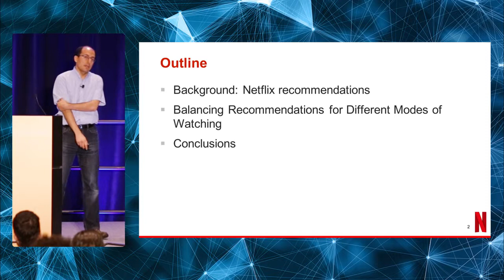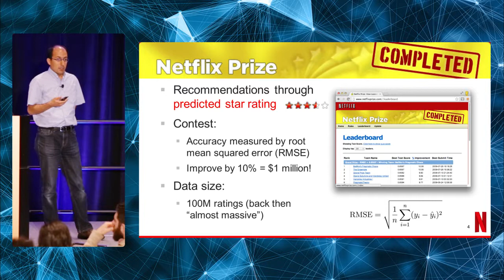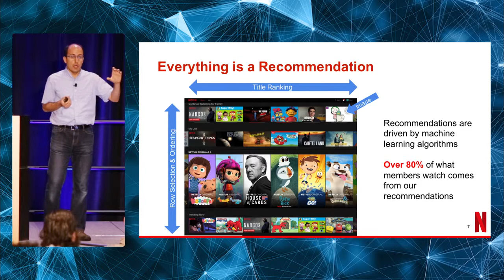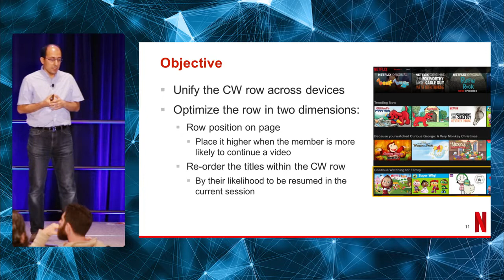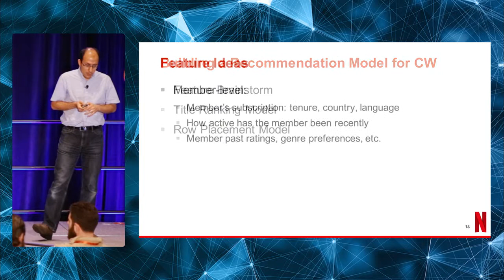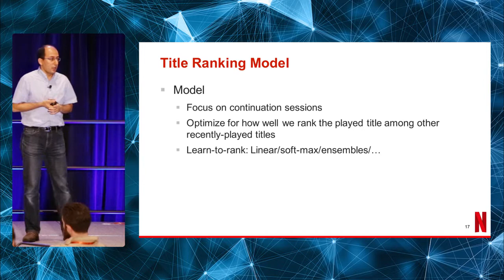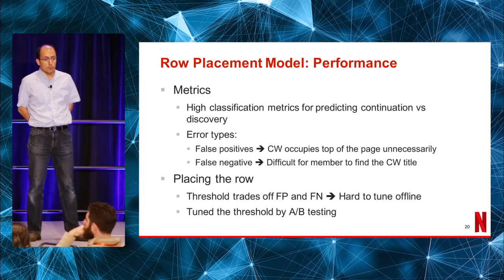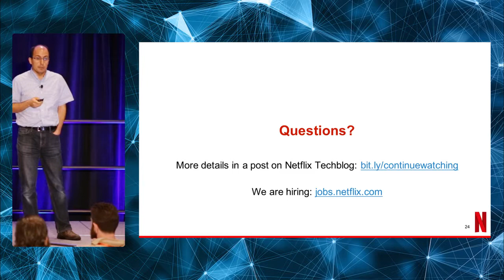Balancing Discovery and Continuation in Recommendations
This presentation took place at the Machine Intelligence Summit, San Francisco on the 23 & 24 March 2017.

The presentations and interviews from the summit can be seen on the Video Hub

Hossein Taghavi received the B.Sc. degree from Sharif University of Technology, Tehran, Iran, in 2003, and the Ph.D. degree from the University of California at San Diego, La Jolla, in 2008, in electrical engineering. From 2008 to 2011, he was with Qualcomm, Inc. in San Diego, CA, conducting research and development on algorithms and systems for wireless networks. From 2011 to 2013, he was with Opera Solutions, LLC., in San Diego, CA, applying machine learning and data analytics to a variety of business applications. Since 2013, he has been with Netflix, Inc., contributing to algorithms and software driving the personalization and recommendation systems for Netflix members. His current interests include machine learning, recommendation systems, and distributed computing.